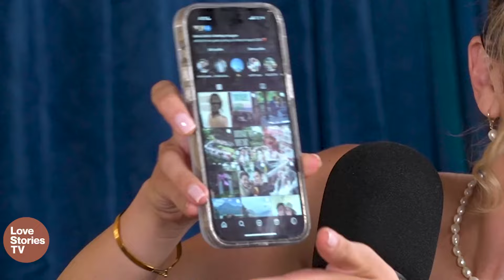What To Do If You Get Engaged Abroad ft. 2024 Influencer Bride Maria Marzullo! | The Pre Nup Podcast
Welcome back to The Pre Nup, the wedding-obsessed podcast designed to help you plan your dream day! I'm your host, Adriana, and each week, I’m joined by the industry’s top professionals, celebs, influencers, and friends who are sharing their best tips, advice, and mistakes they've made so you don’t have to.

In this episode, we are beyond excited to welcome Maria Marzullo, one of our favorite influencers and a 2024 bride! Maria gives us an inside look at her upcoming Lake Como wedding, sharing everything from her stunning bachelorette party and bridal shower to the inspiration behind her Italian extravaganza. We dive deep into her wedding planning journey, from finding the perfect planner to making sure every detail reflects her chic, ethereal style.

Maria also opens up about the joys and stresses of planning a destination wedding and offers her top tips for brides looking to make their special day truly unforgettable. Plus, we discuss the importance of involving family in your wedding planning and how to stay grounded amidst all the excitement.

Episode Highlights:
- Introduction to The PreNup Podcast and our guest, Maria Marzullo
- Behind the scenes of Maria's Lake Como wedding planning
- The inspiration and ideas behind her Italian wedding extravaganza
- Tips for planning a destination wedding and involving family in the process
- Why creating a wedding Instagram can simplify communication with your guests
- Premarital Counseling: Listener question on family disapproval of a fiancé
- The Afterparty: Fun wedding questions with Maria, including her dream wedding guest

*Limited to the first 20 people to sign up through this page.

Love Stories TV is a media and entertainment company delivering heartwarming stories, superstar experts and amazing weddings to a passionate audience.